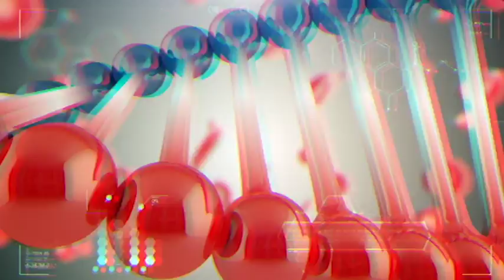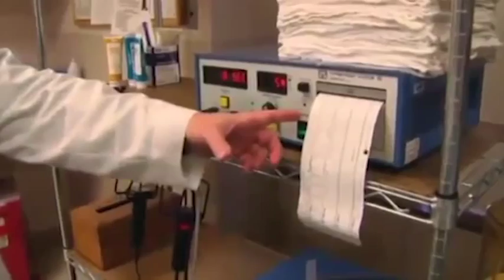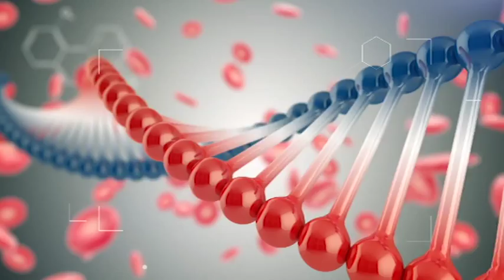ՇՏԱՊ ՕԳՆՈՒԹՅՈՒՆ 07.10.2015 Հոգեկան առողջության օրվան ընդառաջ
Հյուրը՝ հոգեբույժ Արմեն Սողոյան
Թեման՝ Հոգեկան առողջությունը Հայաստանում